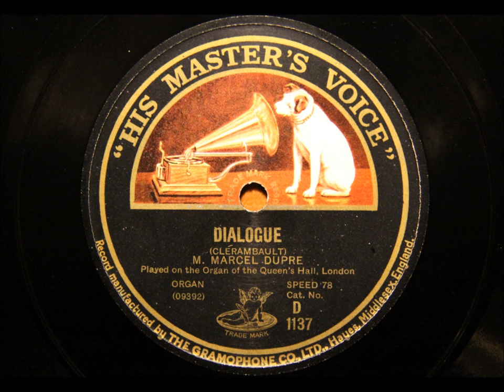Marcel Dupre - Dialogue (Clerambault)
An early recording by Marcel DuPre, at the organ of the Queens Hall, London, 1 Oct 26.